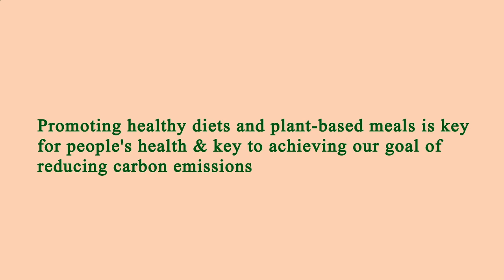Nearest Restaurant to Me - Nearest Restaurants to Me - Manhattan 10012 NY, New York County, NY, US